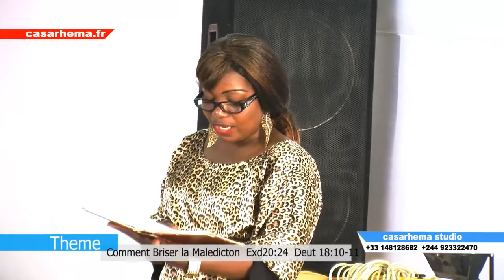La malediction IGREJA evangelica Peniel